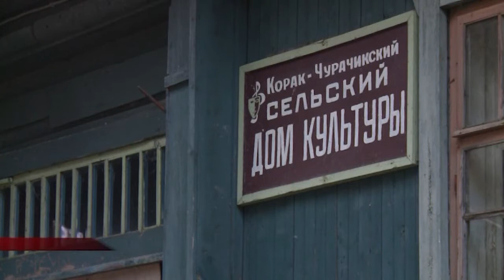Çивĕч ыйтусене çывăх вăхăтра татса парĕç.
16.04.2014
Шкулта спорт залĕ çук, юнашар яла çитме çул туманран 40 çухрăм çаврăнма тивет, общество транспорчĕ чарăнмалли ятарлă вырăн пулманнипе çынсен хĕлле шăнса, çулла çумăр айĕнче тăма лекет. Кун пирки паян Ишлей ял тăрăхĕнче пурăнакансем район администрацийĕн пуçлăхне тата транспортпа çул-йĕр хуçалăхĕн министрне пĕлтерчĕç. Кунта та информаци кунĕ иртрĕ.